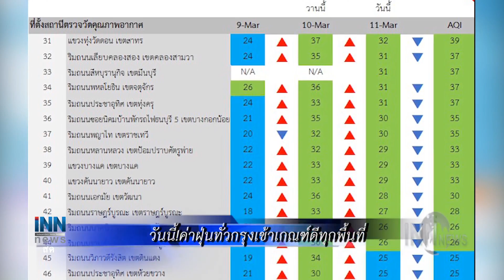"สิระ"ย้ำจุดยืนให้"ธรรมนัส"ลาออก : ข่าวต้นชั่วโมง 11.00 น. (11/03/2563)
- "สิระ" ย้ำจุดยืนให้ "ร.อ.ธรรมนัส"ลาออก ยันถูกต้องแล้ว กมธ.ป.ป.ช.ยื่นมือตรวจสอบ รับเตรียมแฉข้อมูลกักตุนหน้ากาอนามัยอีก

- "ธนกร"ขอประชาชนเชื่อมั่น"บิ๊กตู่"แก้ปัญหาไวรัสโควิด-19 แจงยินดีรับฟังทุกฝ่าย วอนผู้ไม่หวังดีอย่าบิดเบือนมุ่งโจมตีรัฐบาล

- ค่าฝุ่นทั่วกรุงวันนี้เข้าเกณฑ์ดีทุกพื้นที่ - อุตุฯเตือนระวังพายุฤดูร้อน 13-16 มี.ค. นี้